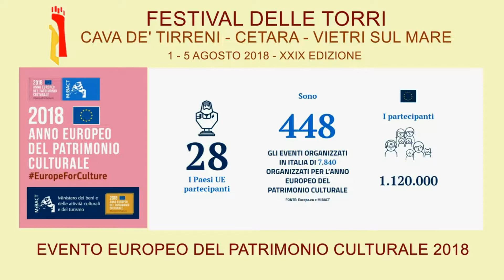Festival delle Torri, 1-5 agosto 2018 - Evento Patrimonio Europeo 2018 (promo: 38 sec).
FESTIVAL DELLE TORRI - XXIX Edizione
CAVA DE' TIRRENI - CETARA - VIETRI SUL MARE
mercoledì 1 - domenica 5 agosto 2018
EVENTO EUROPEO DEL PATRIMONIO CULTURALE 2018
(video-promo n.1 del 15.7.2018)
Alla data del 15 luglio 2018:
28 Paesi EU partecipanti
10.150 eventi in programma
793 eventi organizzati in Italia
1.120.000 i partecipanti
Comitato Permanente Organizzazione
FESTIVAL DELLE TORRI - CITTA' DI CAVA DE' TIRRENI
Rassegna Internazionale di Musica, Danza, Arte e Folklore
Corso Mazzini, 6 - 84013 Cava de' Tirreni.
SERVIZIO IMMAGINE&COMUNICAZIONE
ENTE SBANDIERATORI CAVENSI - CITTA' DI CAVA DE' TIRRENI
Indirizzo: Corso Mazzini, 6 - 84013 Cava de' Tirreni (SA) ITALIA.